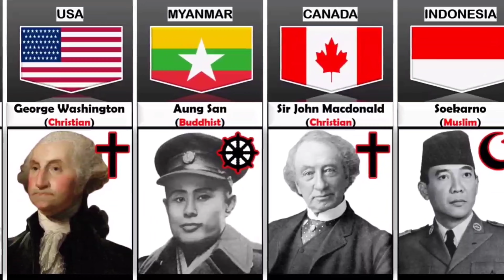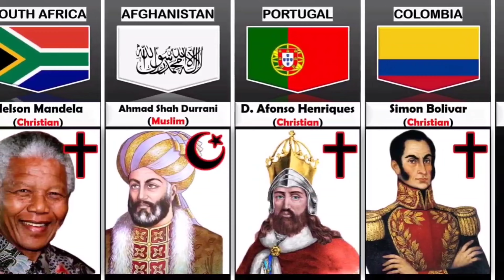Father Of Nations And Their Religion From Different Countries 2160p | 4K Video | Focus World 🌍 Data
Father Of Nations And Their Religion From Different Countries | Focus World 🌍 Data

In this video,we made a list of father Of Nations And Their Religion From Different Countries | Focus World 🌍 Data

Wel Come To My Chennal

Focus World 🌍 Data

Wel Come My Second YouTube Channel

Focus 994